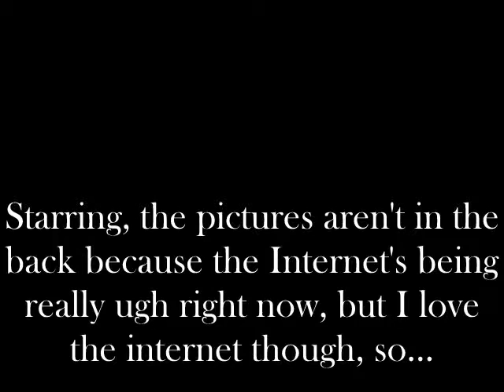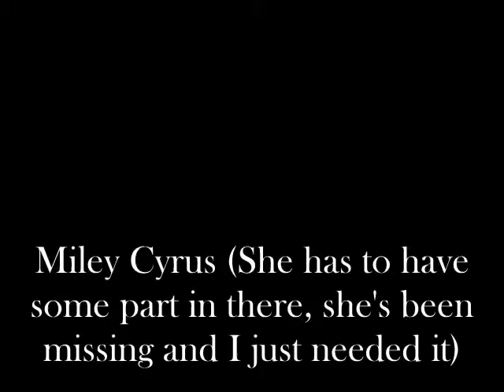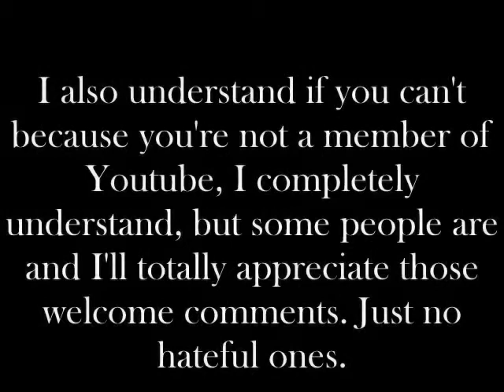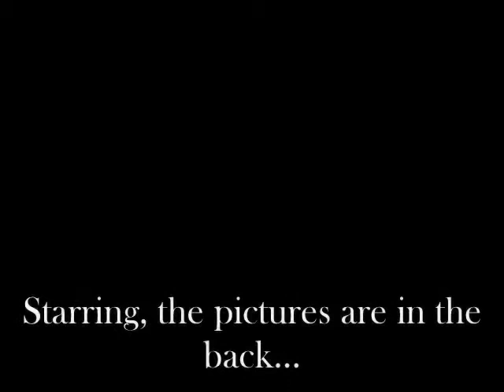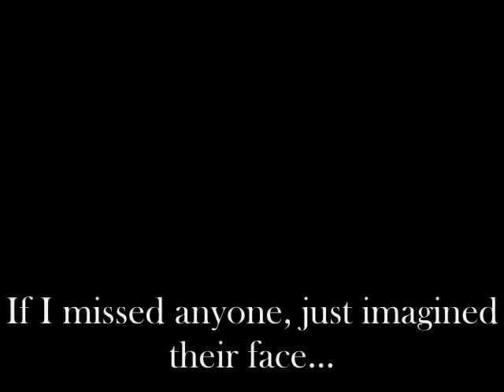Not a love song (Nelena) E.13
Selena- Demi, she wanted me to come over. Apparently she's freaking out about something and she needs to tell me something important, face-to-face.
Taylor- Oh no, I'm nervous just hearing about that.
Selena- Well now I wonder what it's about. Maybe she's just exaggerating or being dramatic. You know Demi.
Taylor- I guess yeah.
Selena- How well do you know Demi?
Taylor- We cross paths frequently or actually too much. Her parents and mine are friends at the country club.
Selena-*snickers* Wow. Um, I'm going to go get Aria dressed and I'll meet you downstairs? Be free to get anything you want.
Taylor- No, I didn't want to eat your food, so I brought my own.*referring to the donuts*
Selena- Thanks for consideration, I like that.*picks Aria up and walks away*
Demi-*opens the door* Hi...what are you doing here?
Selena- Well I hope you didn't mind I invited Taylor along. We have some news to give to you too.
Demi- You're pregnant aren't you?
Selena- What? No! Why would I be pregnant?
Demi- Nothing, just random stuff. Come on in.*opens the door*
Selena-*heads in*
Demi-*stops Taylor in the door* You didn't get her pregnant last night?
Taylor- You need to have more faith in me than Selena would. I would never go to such drastic measure as to get her pregnant. I'm not a rolling stone.
Demi- Don't lie to yourself. You know what you are.
Taylor- A liar, I know but a guy that hurts girls no. Her name was Amy and it was her idea to have the abortion, not me.
Demi- Whatever.
Taylor- Can I come in, please?
Demi-*sighs* Fine.*lets him in*
Selena's checking the house out...
Selena- Your home's so pretty, much more sophisticated than mine.
Demi- Well my parents refuse to live in a slob, so...yeah. Hey, I have the news, news that I cannot keep from you anymore. Guess who number I got?
Selena- Um, I suck at guessing, so I'm sorry, I can't. Mind just telling me?
Demi- Joe Jonas.*squeals*
Selena- Are you serious? You're lying to me.
Demi- I don't need to lie to you about something this serious.